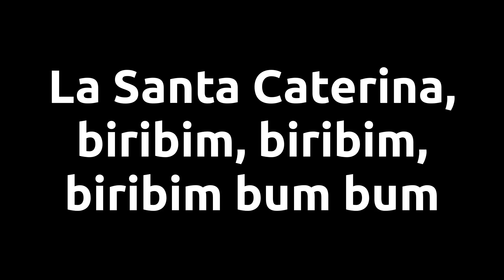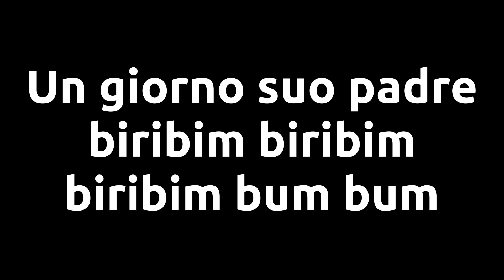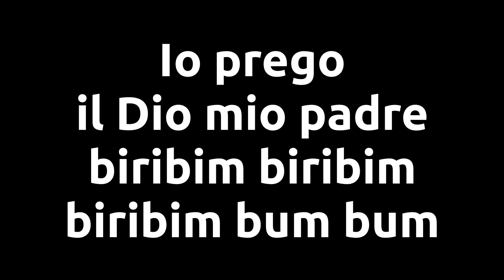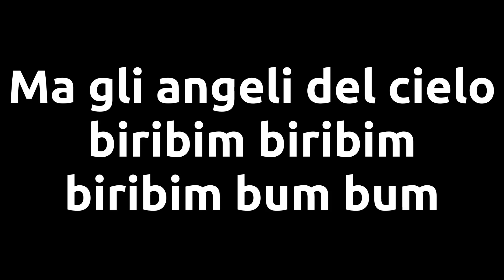Karaoke: La Santa Caterina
Karaoke per anziani con musica, testo e voce.